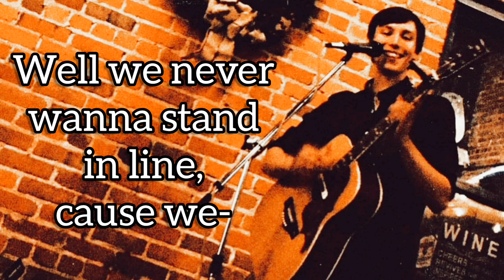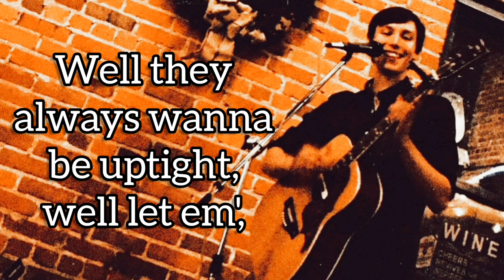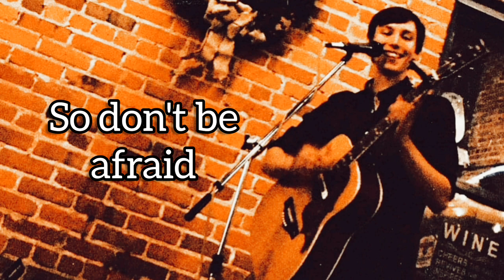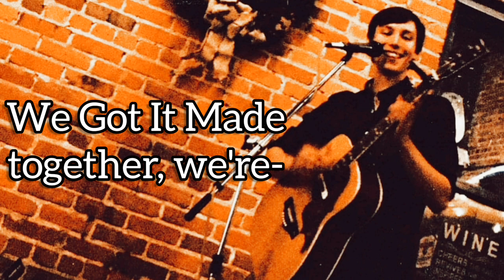MASON•LEE - "Got It Made" [Official Lyric Video]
Here's the official lyric video to my very first single "Got It Made"! 😁🤘